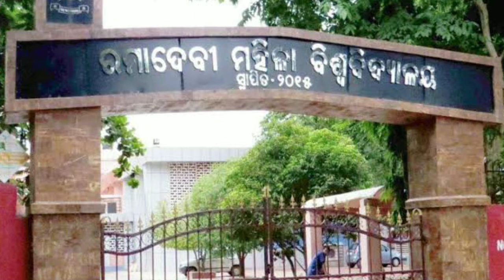द्रौपदी मुर्मू के संघर्ष की कहानी || Biography Of Dropadi Murmu || Inspirational story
droupadi murmu ka jivan parichay
draupadi murmu biography
draupadi murmu biography in hindi
draupadi murmu sapat grahan
draupadi murmu first tribal president
draupadi murmu kaha ki h
draupadi murmu kaun hai
draupadi murmu kaun hai biography
syam charan Murmu
adivasi rashtrapati mahila
आदिवासी राष्ट्रपति महिला
second ledi president of india
bharat ki dusri mahila rashtrapati
first tribal president of india